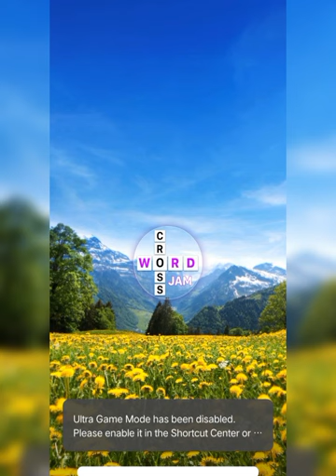Word Puzzle Level #299